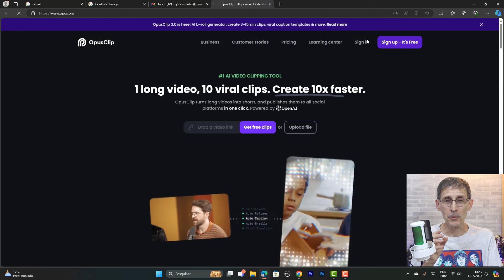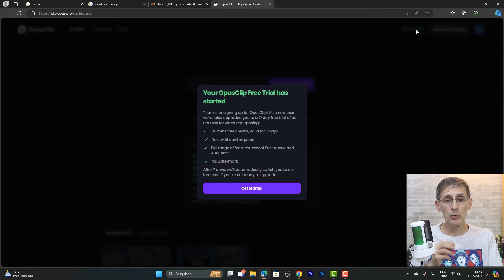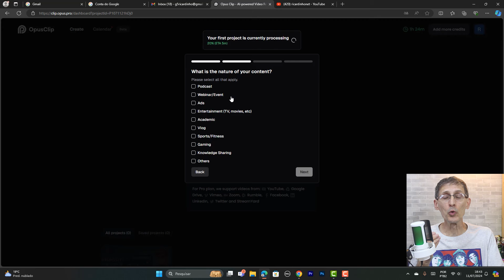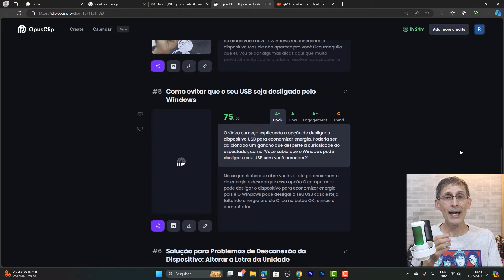COMO TRANSFORMAR VÍDEOS LONGOS EM CORTES USANDO INTELIGÊNCIA ARTIFICIAL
Olha só que ferramenta fantástica da Open.ai: transforme vídeos longos em vários vídeos curtos (cortes) usando a inteligência artificial!
Mas não são cortes aleatórios. A ferramenta lê o conteúdo, entende o contexto e aí sim faz os cortes!

Quer participar do Canal Exclusivo do RicardinhoNET no WhatsApp? Então segue o link e me Siga

Obrigado!

Ricardo Marques
Caixa Postal 79344
São Paulo/SP
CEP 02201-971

Abraços!